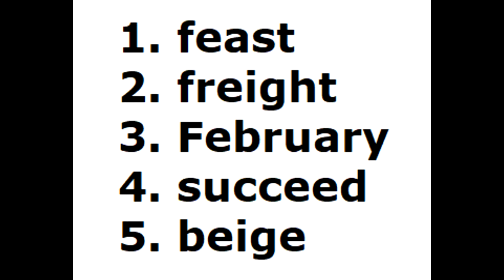5th Grade Spelling Drill #1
Spelling is important for three reasons:
1. Communication: Spelling is a critical component of communication.
2. Literacy: Spelling and reading skills are closely related and help develop overall literacy.
3. Employment: Spelling quality has a direct impact on employment opportunities.